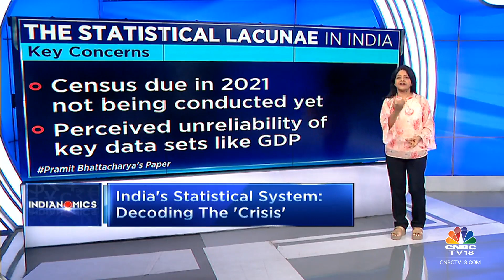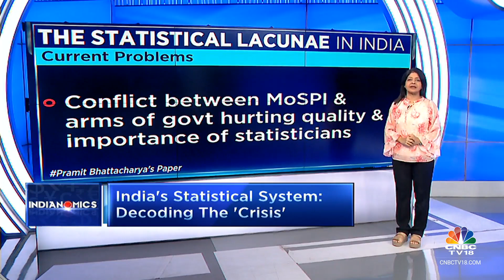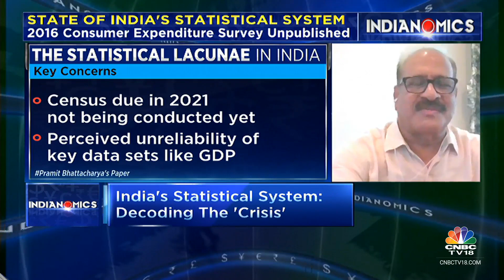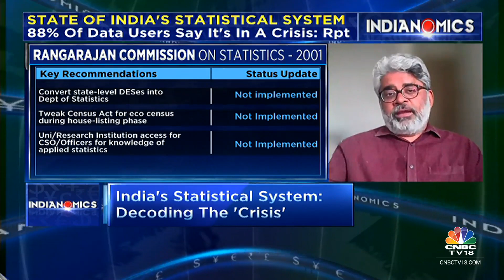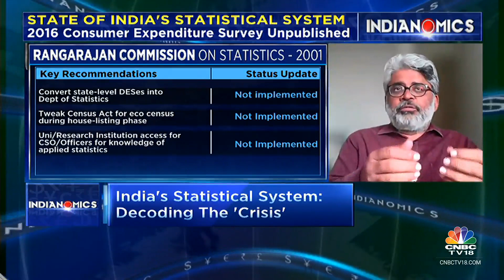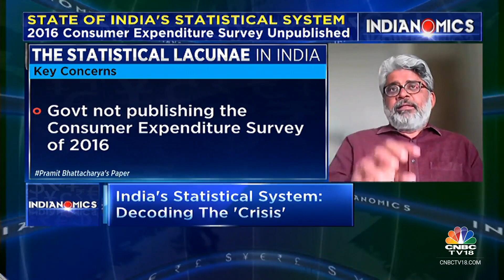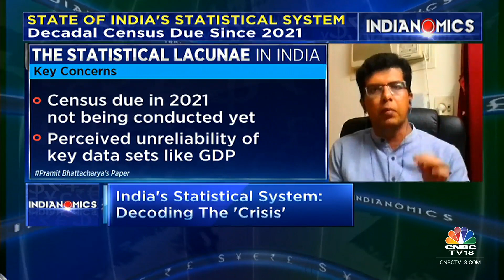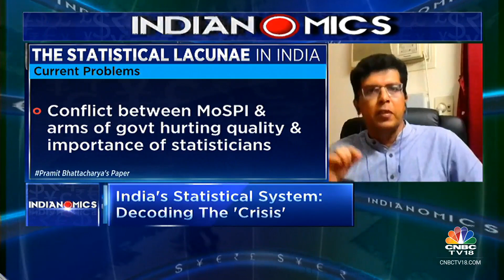The Statistical Lacunae In India: Decoding The 'Crisis' In India's Statistical System | CNBC TV18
88% data consumers say India's statistical system is facing a crisis, as per a report by Pramit Bhattacharya. In this segment of Indianomics, Latha Venkatesh talks to the report's author, former NSC member PC Mohanan & economist Rathin Roy about problems with the system & the remedies.

Listen in.

n18oc_business